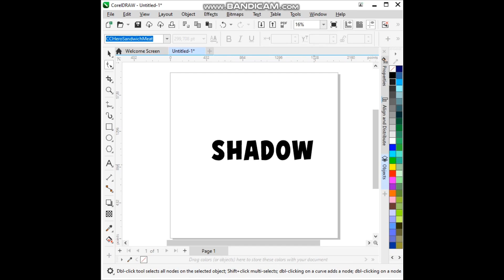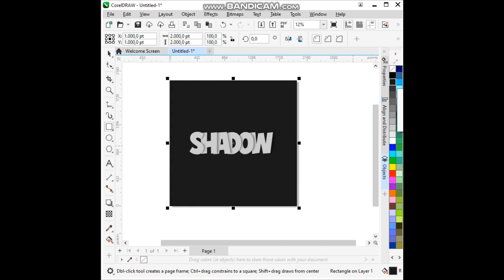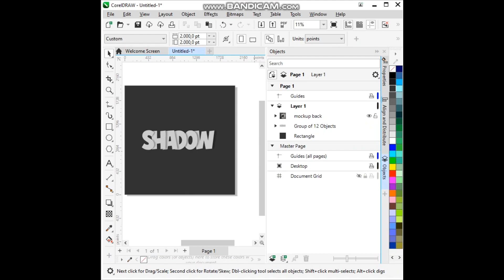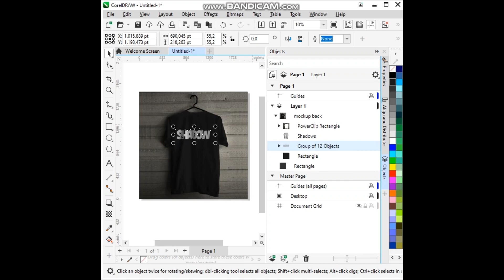Create Typography Design using Drop Shadow Tool in Corel Draw